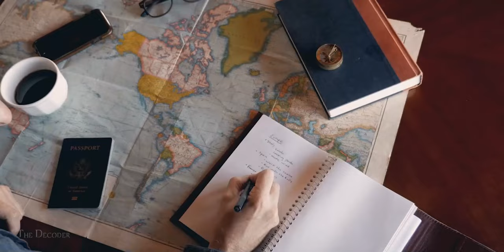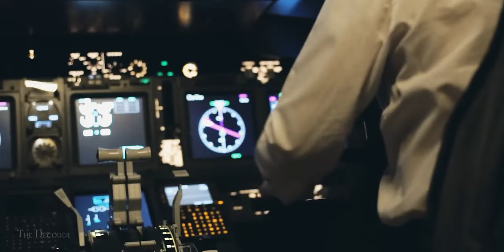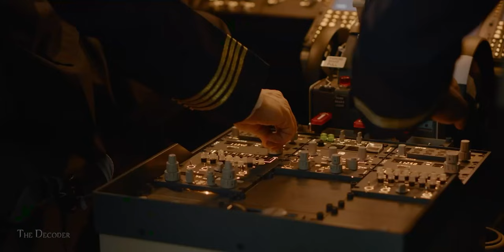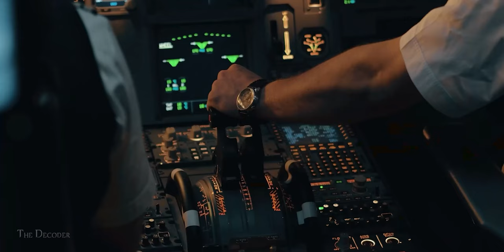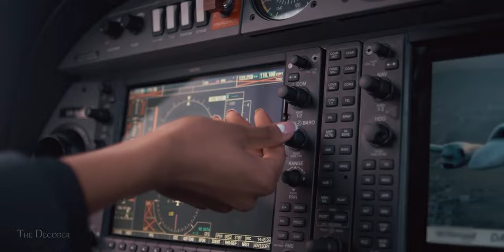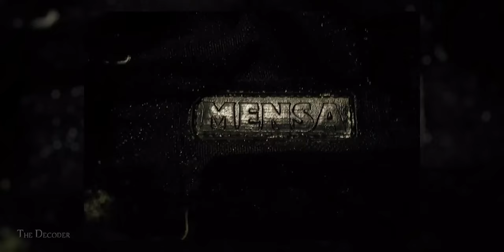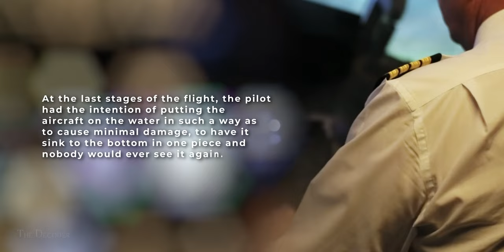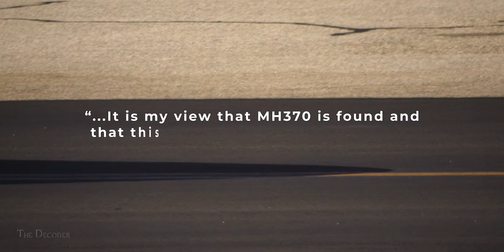Tragic Disappearance of Malaysia Airlines Flight MH370 | The Decoder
Has it ever crossed your mind that you may go to an ill-fated trip, without reaching the determined destination, and just…

In this video, we are going to review the case of Malaysia Airline Flight MH370, and the enduring mystery of its disappearance in 2014. The name of this flight is associated with the bitter airplane crash and disappearance in the Malaysia Airlines history. So, join me. Maybe together we find some new clues, because the mystery is still unsolved.

The Decoder.

Credits
Narrated by: The Decoder
Written By: Anahita Azari
Edited by: Daniel Da Costa, Jimmy Wilton